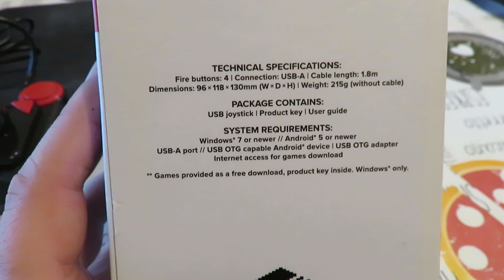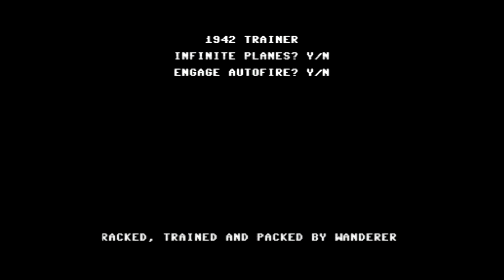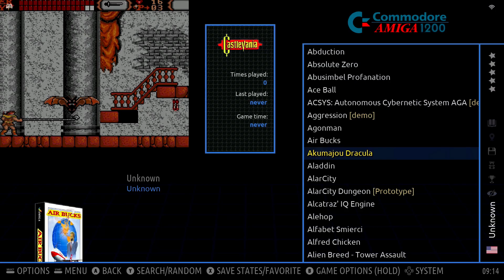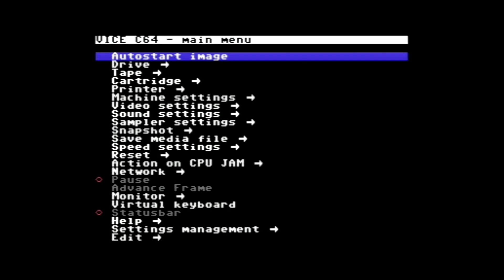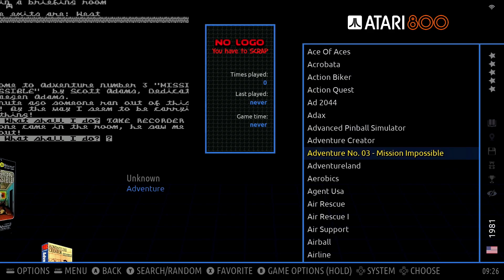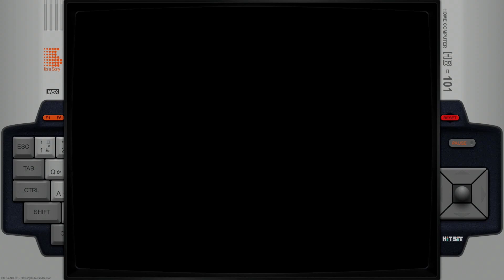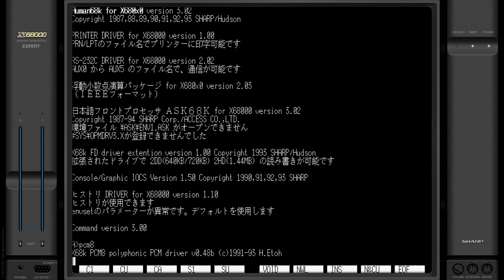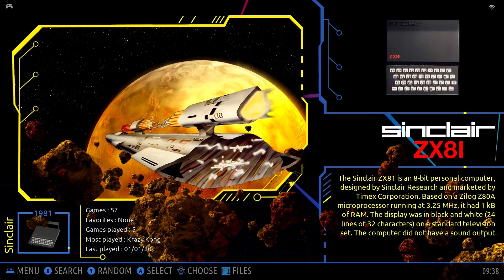Batocera 37 + SpeedLink Competition Pro Extra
Mais um teste maluco que me lembrei de fazer, SpeedLink Competition Pro foi comprado no verão mas nunca me lembrei de testar no Batocera, e com o teste de ontem lembrei-me deste Joystick ali abandonado sem receber uso, por isso é testar e ver se funciona e como funciona.